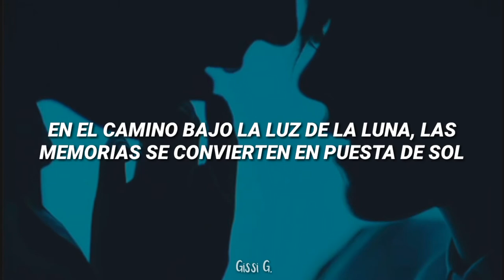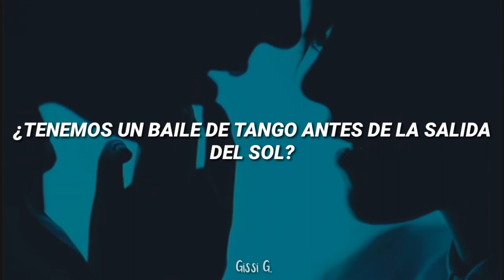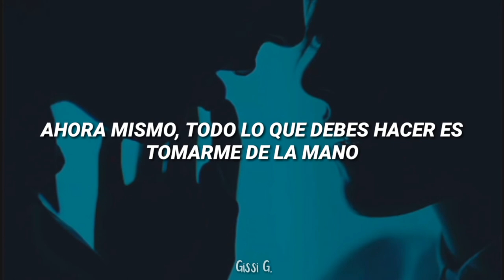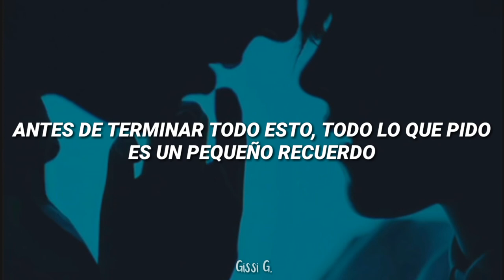Arsenal Military Academy/Wu Jia Yi - Tango Under The Moonlight [Sub. Español]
OST del drama "Arsenal Military Academy" .

No sé ustedes pero a mi me encantó el GIF!🙊

•🌟Cuenta de instagram (Mandame un mensajito si quieres que haga alguna traducción!)

•🌟Cuenta de VK (En la app o solo inicien sesión en internet para poder ver mi perfil)